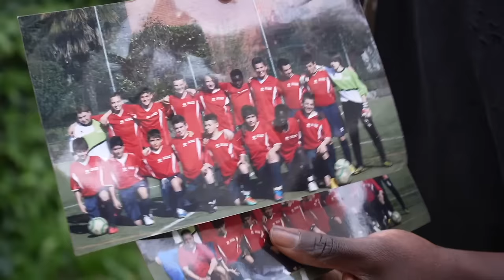HO TESTATO LE SCARPE DA CALCIO PIÙ COSTOSE DI SEMPRE! *99 Paia al mondo🌍😱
In questo video ho testato le scarpe da calcio più costose al mondo mettendole a confronto con delle scarpe comunemente vendute sul mercato per capire ed andare a percepire le differenze che ci possono essere tra di loro..